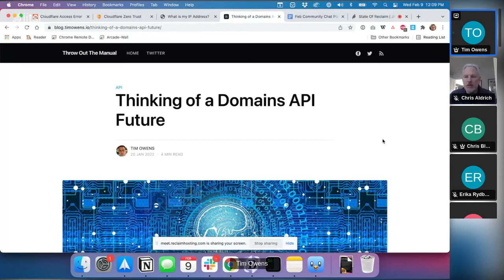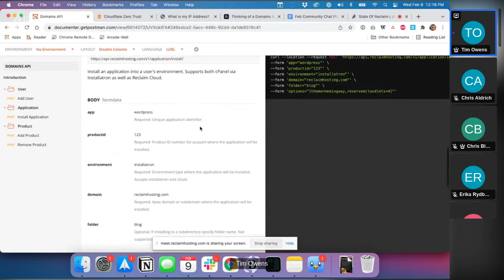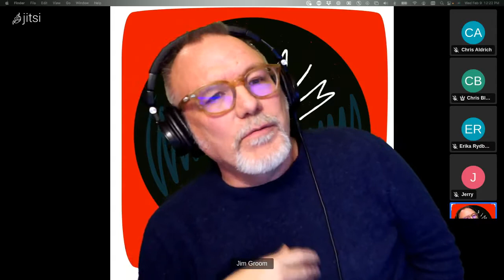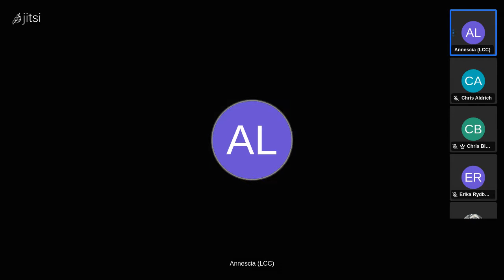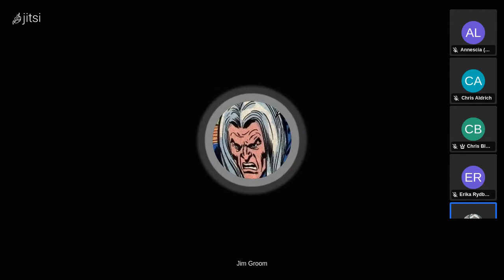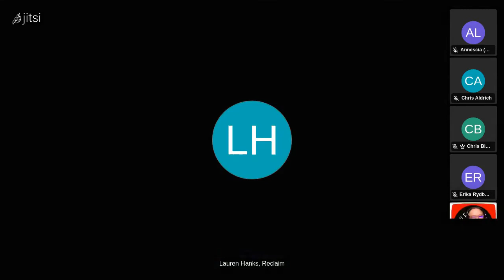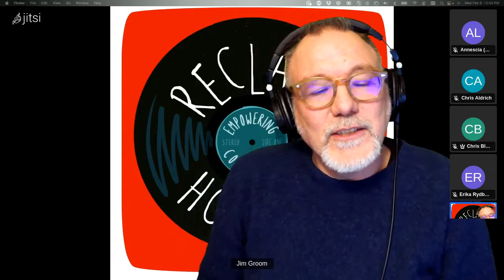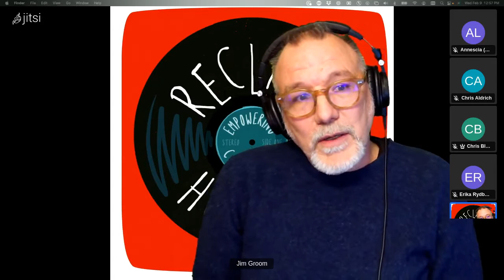Community Chat: State of Reclaim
On February 9th Reclaim Hosting hosted a community chat that served as an overview of what the various groups at Reclaim have been busy with at the start of the new year, as well as what they are looking ahead toward.